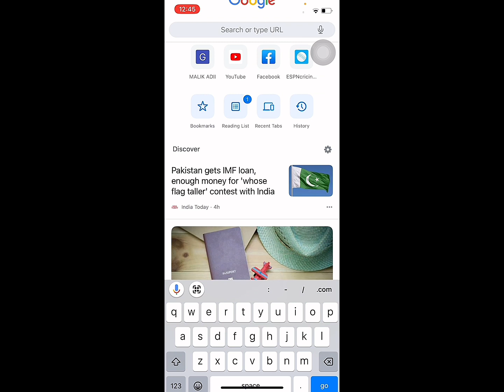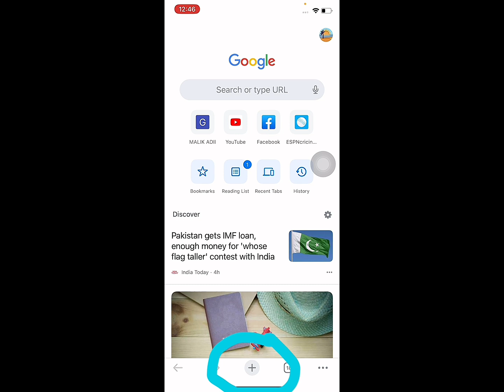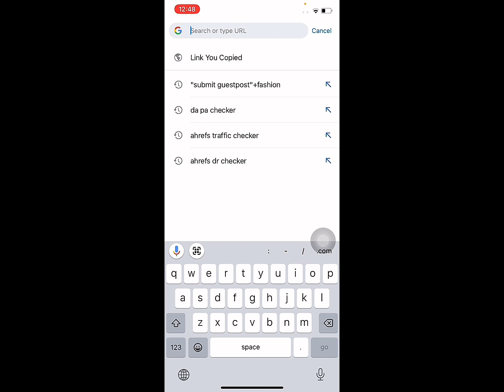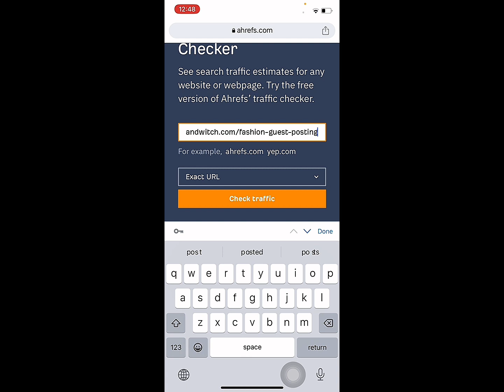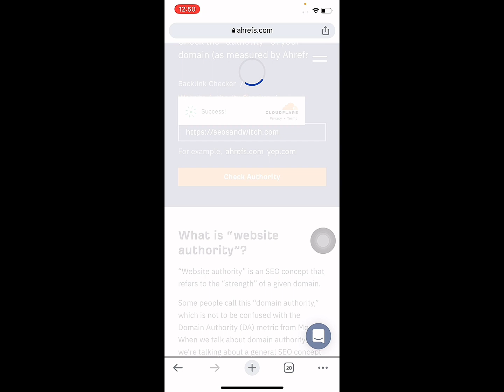||How to check website DA DR and traffic-free | use Ahrefs for free | GBOB Lecture 6 ||2023||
In this video, you will learn how to check Website DA PA Spam Score  DR and traffic for free.

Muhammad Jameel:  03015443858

how to check da dr and traffic for free

How to find website DA and Traffic for free?
Free me kise website ka DA,PA aur Traffic kese check kare?
Website ka DA,PA aur Traffic Country free kese maloom kare?
How to use Ahrefs for free,how to use ahrefs for free in hindi,ahrefs free,ahrefs,ahrefs keyword research